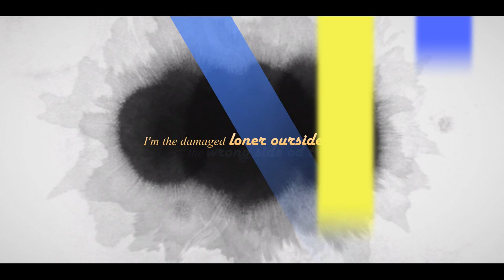Betty + Jughead - Run To You (1x11)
"... Even if it's gonna break me, love, Gonna make my way to you
Anyway it's gonna take me, love I run to you .."

new Show, new Fandom, new Ship, new Song, new video.

show: Riverdale
coloring by 2words12letters